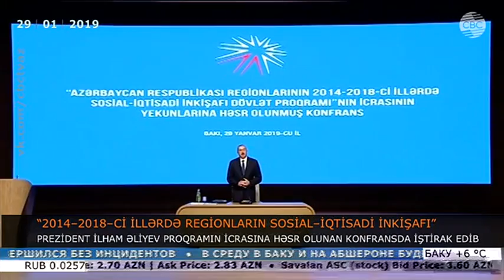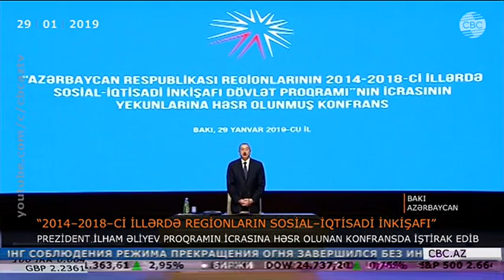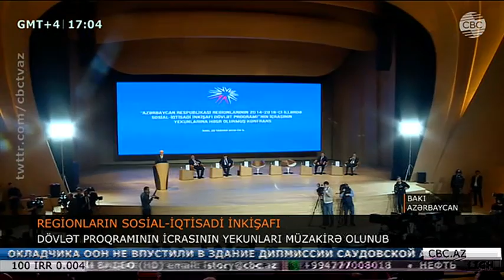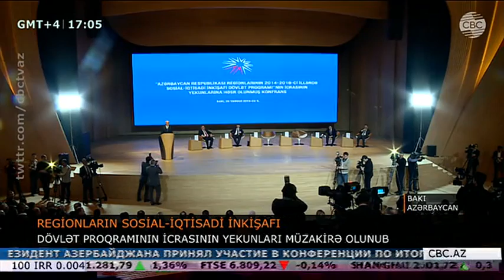Regionların sosial-iqtisadi inkişafı (CBC)